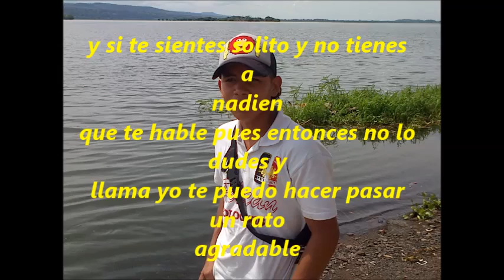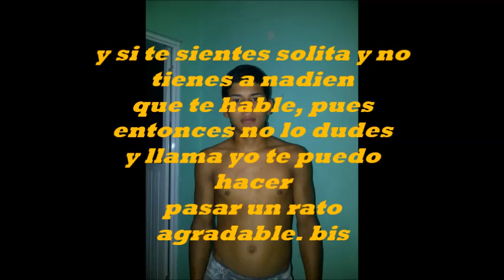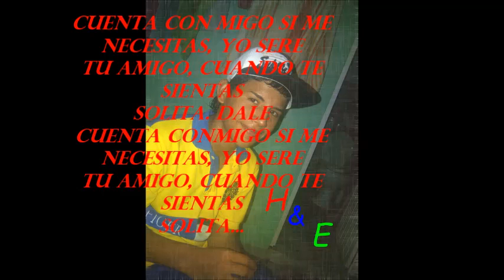si me necesitas andy rivera con letra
cancion de andy rivera. dedicada a esa personita que me hiso muy feliz pero como todo llega a su fin. estare alli si me necesitas.